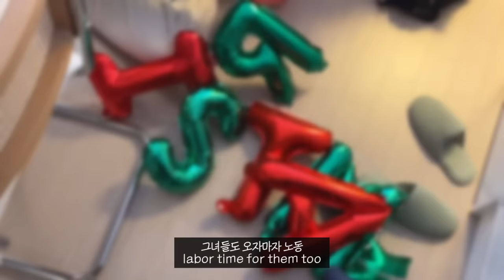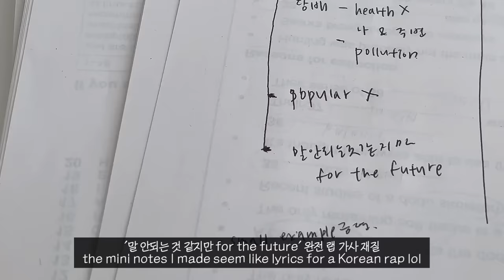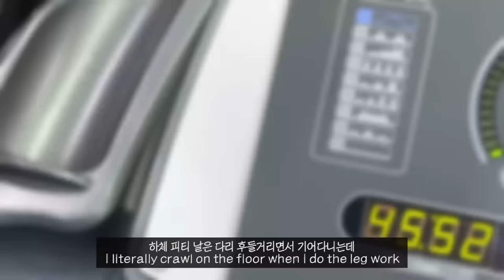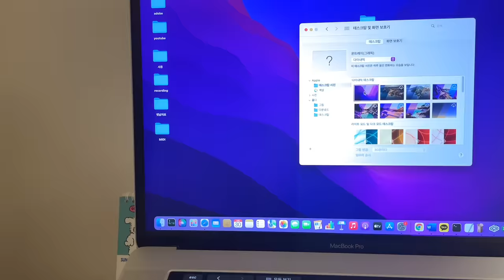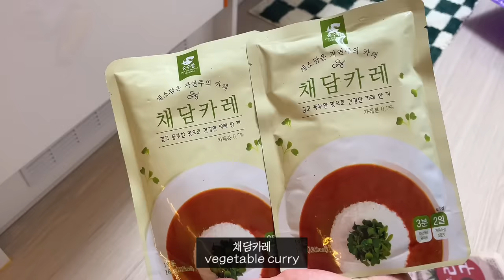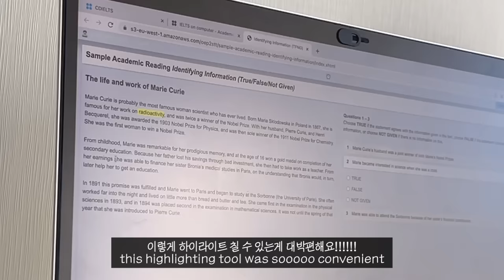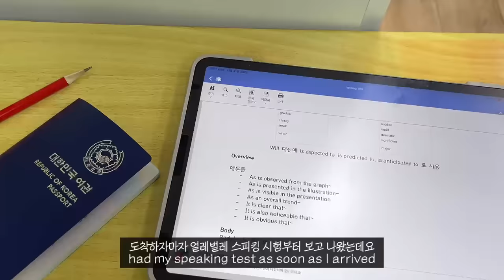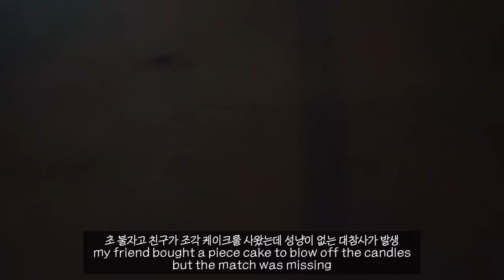VLOG | 자취방에서 크리스마스 홈파티, 2022 카운트다운, 아이엘츠 시험 치고 왔어요, 아빠 퇴직 파티, 딸기산타 만드는 브이로그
노출 의무가 없는 단순 선물 제품을 포함합니다 (이니스프리,키엘)

안녕하세요 욜리 여러분~~어느덧 스물넷이 된 이욜입니다
냅다 새해 인사부터 올리자면 여러분 새해복 많이 받으세요!
다들 떡국 한그릇씩 드셨나요?
저는 아직도 떡국을 먹지 않았기 때문에 아직 스물셋이에요..아 응애에요..
오늘 영상에서는 제 자취방에서 친구들과 즐겼던
크리스마스 홈파티와 저희 아버지 퇴직파티, 그리고 새해 카운트다운 하는 모습까지
아주 알차게 담아봤어요!! 재밌는 이벤트들을 담은 영상이라 그런지
편집할 때도 너무 즐거웠고 당분간 저의 페이보릿 영상이 되지 않을까 싶은데요,,
애정 가득한 마음으로 편집한 영상이니 여러분께도 즐거운 기운이 닿았으면 좋겠네요!